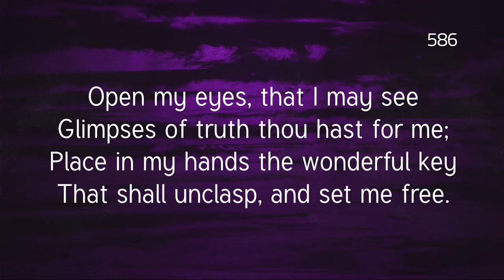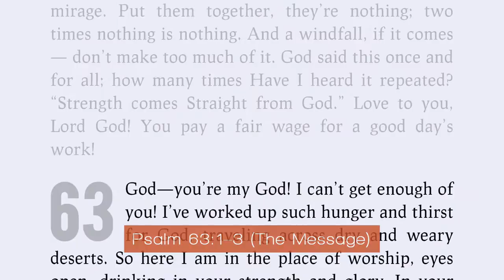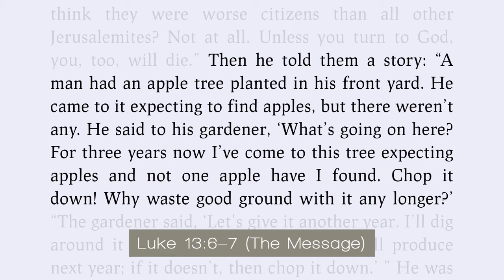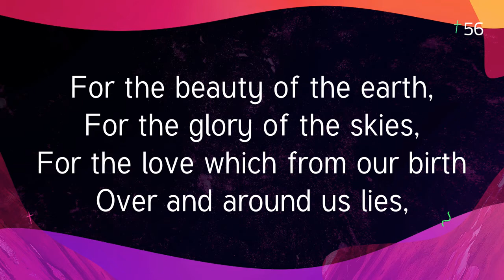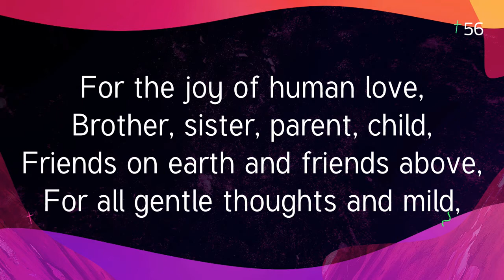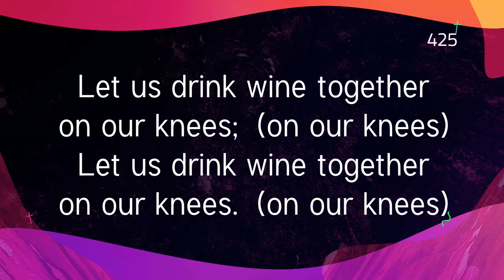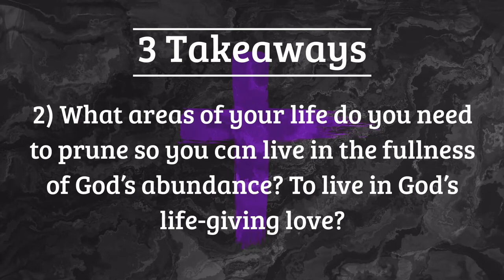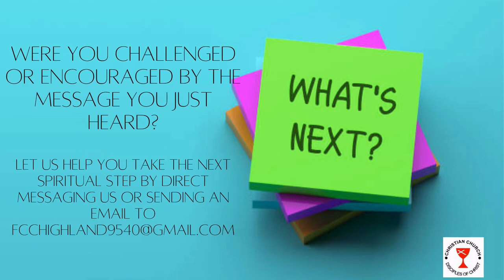Worship Service: Sunday, March 20, 2022 - Third Sunday of Lent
First Christian Church (Disciples of Christ)
Highland, Indiana